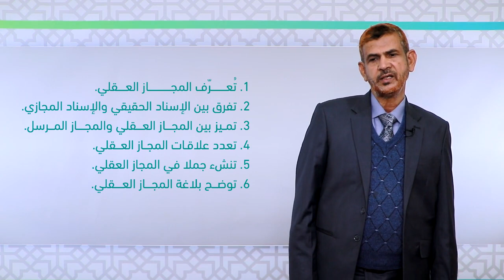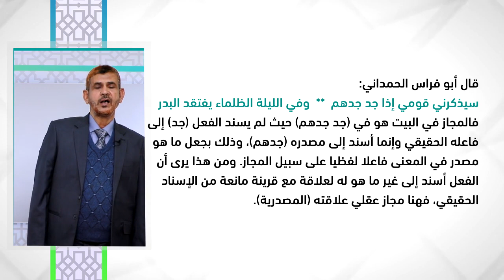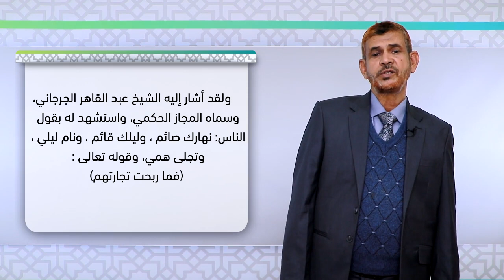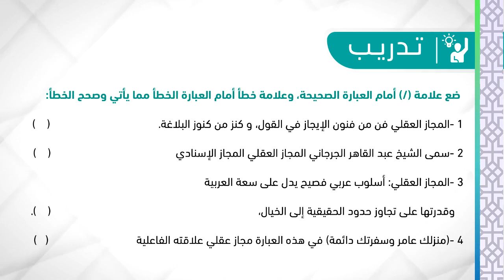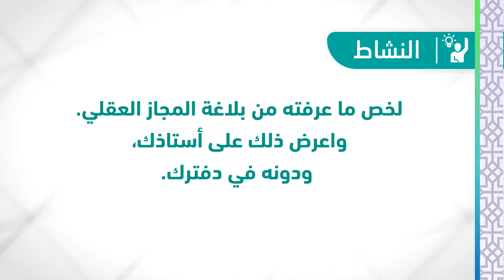‫‫‫المحاضرة (10) المجاز العقلي وعلاقاته وبلاغته - تقديم: د. عبده محمد الحكيمي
مقرر (علم البيان) - تقديم: د. عبده محمد الحكيمي
عزيزي الطالب: بعد دراسة هذه الوحدة ينبغي أن تكون قادراً على أن:
1. تُعرّف المجاز العقلي.
2. تفرق بين الإسناد الحقيقي والإسناد المجازي.
3. تميز بين المجاز العقلي والمجاز المرسل.
4. تعدد علاقات المجاز العقلي.
5. تنشء جملا في المجاز العقلي.
6. توضح بلاغة المجاز العقلي.
رابط الدخول على نظام التعليم عن بعد
التعليم عن بعد
 التعلم الإلكتروني
 التعلم الذاتي